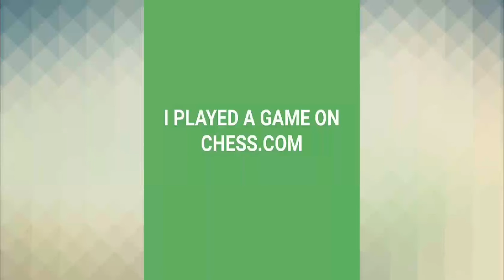Chess.com fun I have played this game on chess.com my opponent did amazing blunder(chess database)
This game uploaded by chess database our channel admin playing chess on chess.com with white.